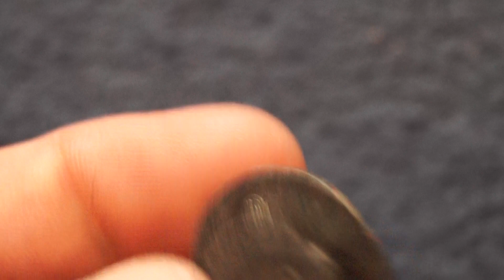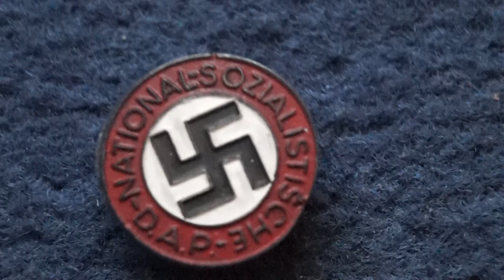World War Two German N.S.D.A.P. Party Badge